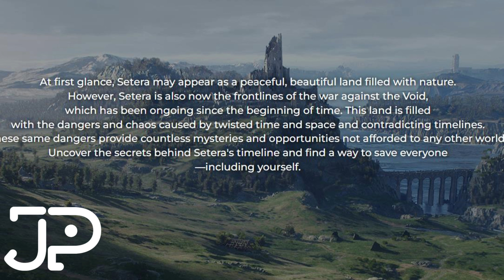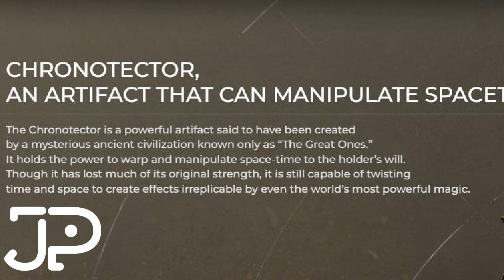This Game has HUGE Potential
Today we will be analyzing the new trailer from Chrono Odyssey